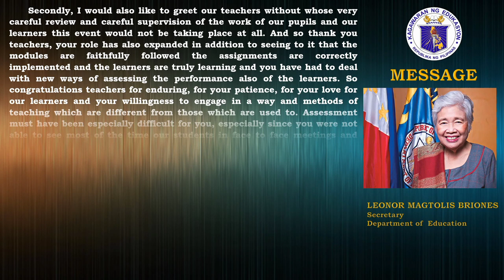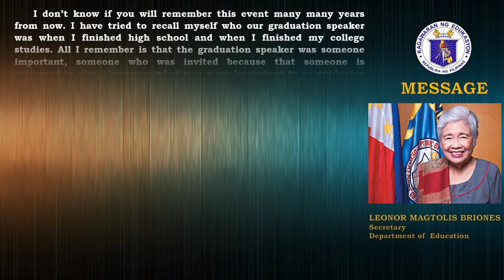Graduation Message for Class 2021 of Secretary Briones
Graduation message of Secretary Briones for Class 2021 in slides and is converted into a video.